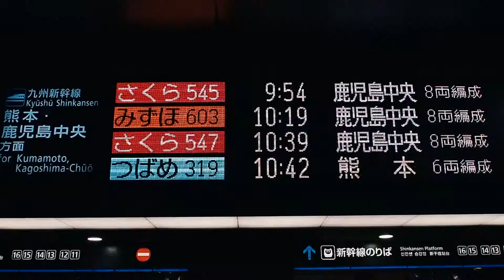Ibusuki สปาทรายร้อน นอนเรียวกัง กินบะหมี่ว่ายน้ำ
📌 สปาทรายร้อน (Sunamushi Onsen) ริมหาด Fushime
📌 นอนเรียวกังที่ Shusuien Hotel
📌 กินบะหมี่ว่ายน้ำ Tōsenkyō Flowing Sōmen Noodles

เที่ยวรอบโลกไปกับเราที่